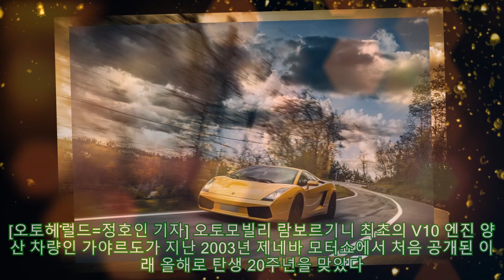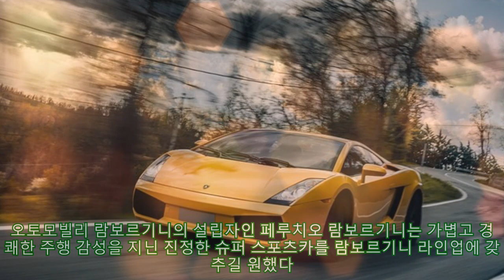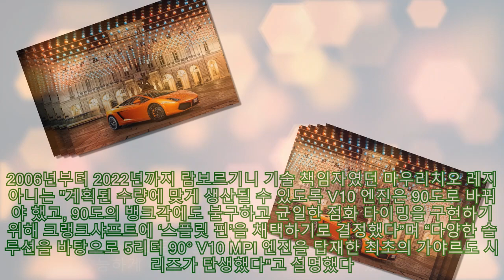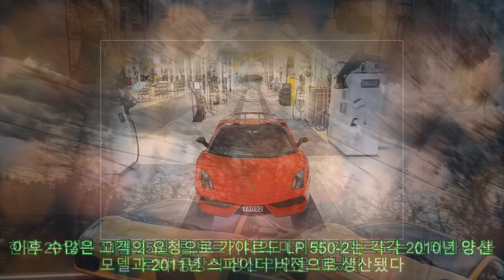람보르기니, 2003년생 ‘베이비 람보' 가야르도 20주년...최초의 V10 양산 모델 |카24/7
람보르기니, 2003년생 ‘베이비 람보' 가야르도 20주년...최초의 V10 양산 모델 |카24/7 [오토헤럴드=정호인 기자] 오토모빌리 람보르기니 최초의 V10 엔진 양산 차량인 가야르도가 지난 2003년 제네바 모터쇼에서 처음 공개된 이래 올해로 탄생 20주년을 맞았다. 일명 ‘베이비 람보’라는 별칭을 가진 가야르도는 출시 직후부터 매출 기록을 경신하며, 람보르기니에 엄청난 상업적 성공을 안겨준 상징적인 모델이다. 10년이 넘는 생산 기간 동안 32가지 변형 모델 및 스페셜 에디션으로 만들어졌으며 45개국에 걸쳐 총 1만4022대가 생산됐다. 이 숫자들은 가야르도가 많은 슈퍼 스포츠카 중 이탈리아다운 디자인과 자동차 공학의 아이콘으로 평가받는 이유를 증명한다. 오토모빌리 람보르기니의 설립자인 페루치오 람보르기니는 가볍고 경쾌한 주행 감성을 지닌 진정한 슈퍼 스포츠카를 람보르기니 라인업에 갖추길 원했다. 무엇보다 고객의 니즈를 겨냥해 가격과 유지비 측면에서 메리트가 있는 베이비 람보르기니를 선사하고자 했다. 이에 맞춰 1970년대 초에 우라코를, 그리고 1980년대에는 잘파로 시장을 개척했다. 나아가 람보르기니는 1987년 더 컴팩트한 모델을 만들기 위한 ‘L140 프로젝트’ 개발을 시작했다. 수년에 걸쳐 여러 프로토타입이 개발됐으며, 처음에는 V8, 다음에는 V10 엔진을 장착하며 다양한 기술적인 솔루션이 개발됐다. 그러던 중 1998년 신중한 검토 끝에 람보르기니는 V10 엔진의 일반적인 수치 및 아이디어를 바탕으로 다시 시작하기로 결정했다. 로드카에 장착된 적 없는 V10 엔진을 장착한 모델을 만드는 것이었다. 그렇게 개발된 새로운 엔진은 당시 기술 책임자였던 마시모 체카라니와 엔진 개발 및 설계를 담당했던 마우리치오 레지아니의 작품이었다. 첫 번째 가야르도에는 최고출력 500마력을 발휘하는 V10 5L DOHC 엔진을 장착했다. 주목할 점은 기존 72도였던 엔진 뱅크각을 90도로 변경하며 엔진의 높이를 낮추고, 무게 중심을 낮춰 주행 역동